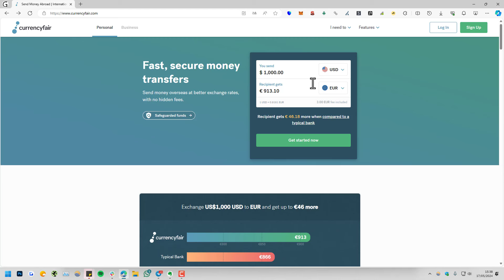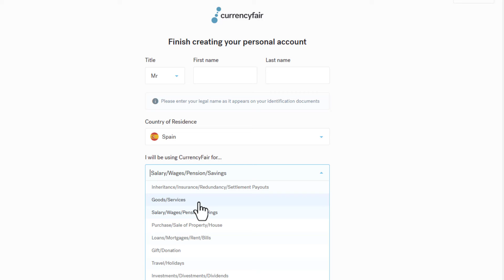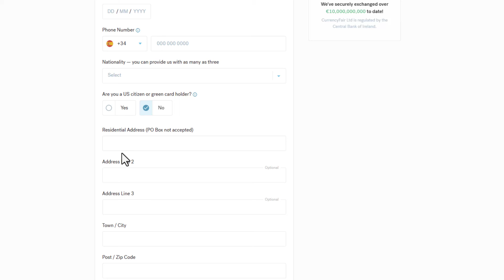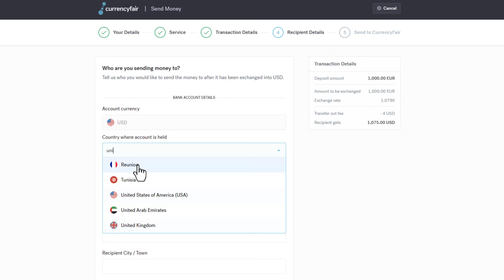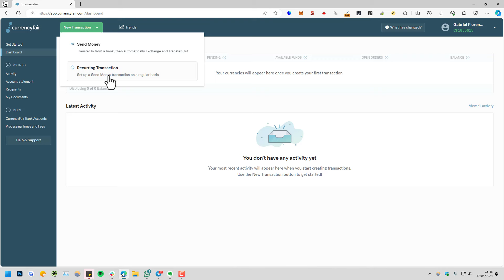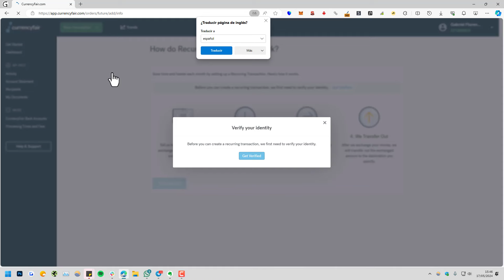➡️ Crear Cuenta y Cómo Funciona CURRENCYFAIR (Transferir Dinero)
✅ Cómo Registrarse en Currencyfair y cómo enviar dinero con Currencyfair.

NOTA LEGAL